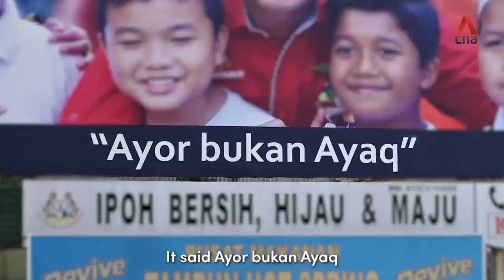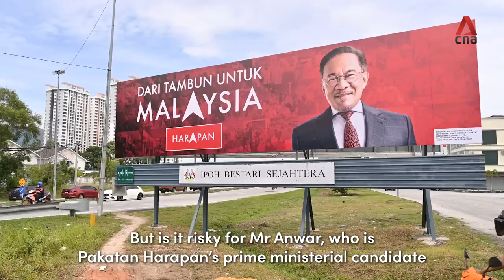Is Anwar Ibrahim risking his political career by running in Perak?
Is Anwar Ibrahim risking his political career by switching base from Port Dickson, Negeri Sembilan to run in Tambun, Perak? The Parti Keadilan Rakyat (PKR)'s Perak chairman, Chang Lih Kang, says it's a strategic move that could help the Pakatan Harapan (PH) coalition form a new government when Malaysians go to the polls on Nov 19. Here's what analysts make of Anwar's move